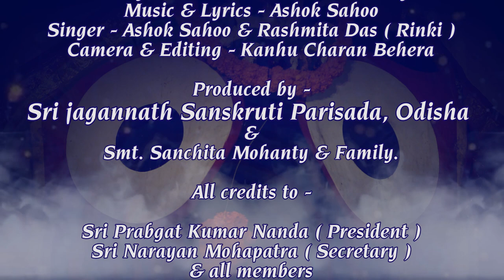Skanda Purana vol - 09 | Katha | Dasarathi Samantaray